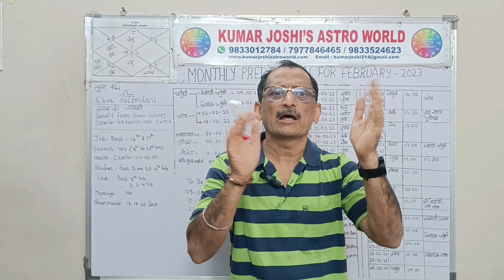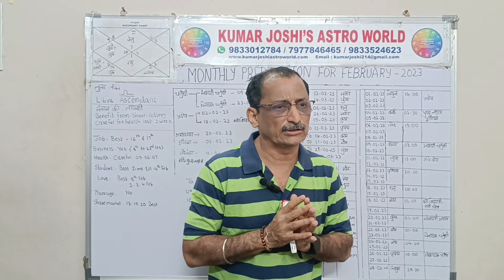LIBRA तुला FEBRUARY 2023 PREDICTION SHORTLY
FEBRUARY 2023  Libra तुला Lagna Rashi MONTHLY Prediction for फरवरी 2023 By Kumar Joshi|.

 LibraFEBRUARY 2023- फरवरी 2023
 librarashifalFEBRUARY 2023- फरवरी 2023
 tularashifalFEBRUARY 2023- फरवरी 2023
 monthlypredictionforlibraFEBRUARY 2023- फरवरी 2023
 FEBRUARY 2023- फरवरी 2023Tularashi
 FEBRUARY 2023- फरवरी 2023libraascendant.
 health  students  love  marriage and  date wise  prediction for FEBRUARY 2023- फरवरी 2023
A  video of General monthly prediction for Libra/तुला lagna for the month of  FEBRUARY 2023- फरवरी 2023